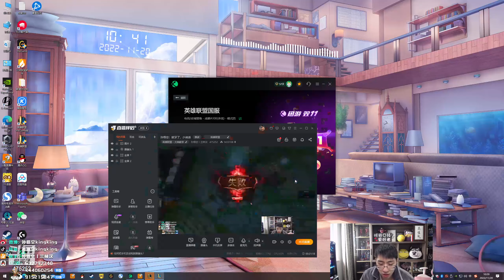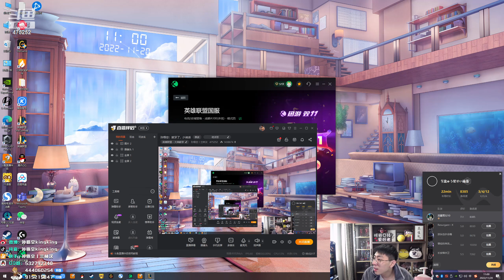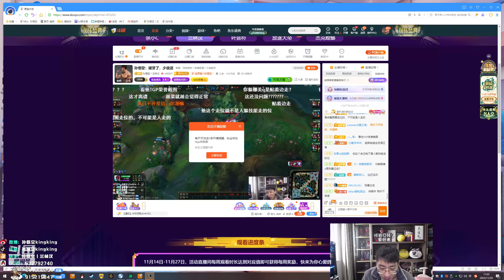【猴哥】蘭林漢悟空：娜美輔助 國服 我用眼換命 求你別追了（20221121P1)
未經本人同意不要隨意編輯和搬運